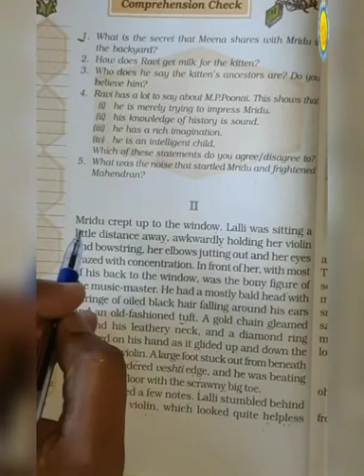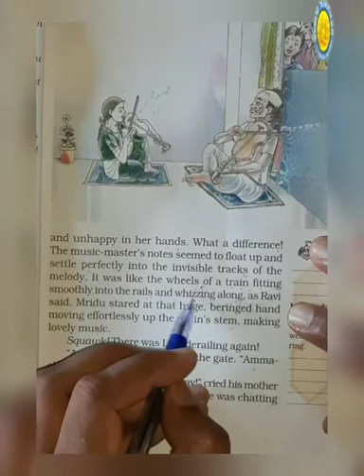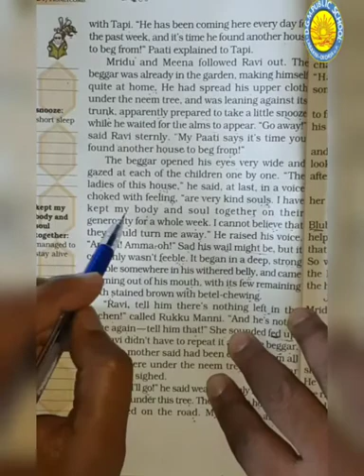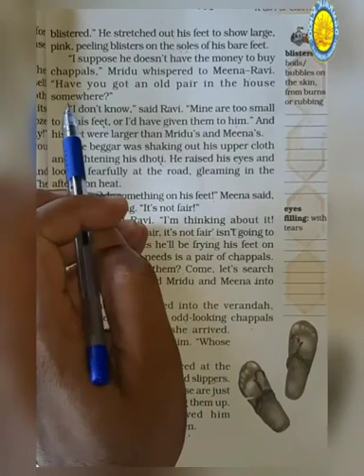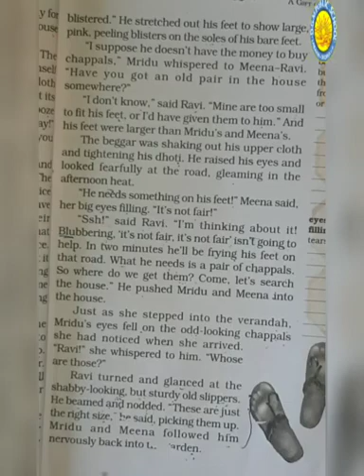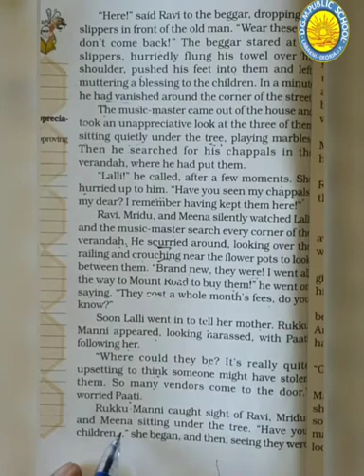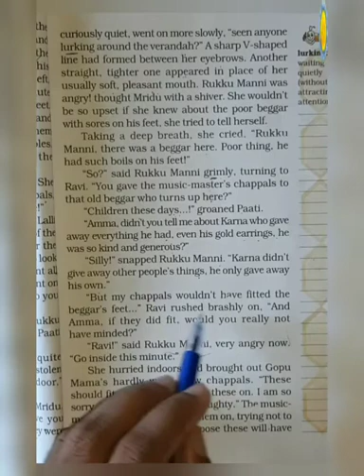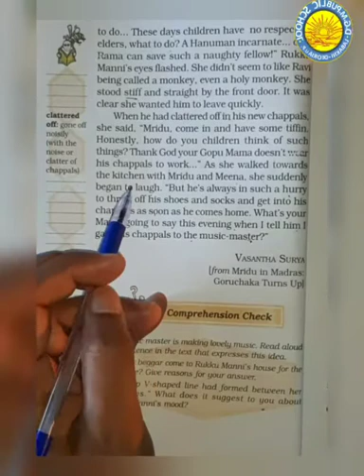class 7th NCERT ENglish lacture CHAPTER 2 Part 2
Chapter 2  part 2 A Gift of chappal